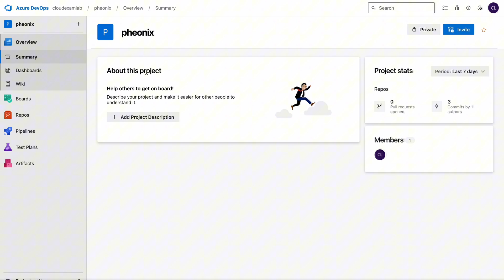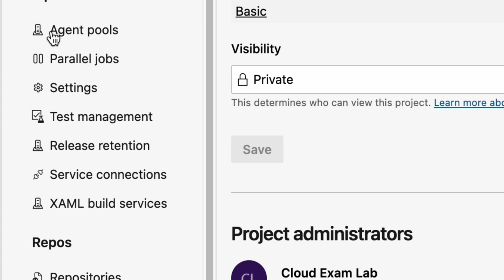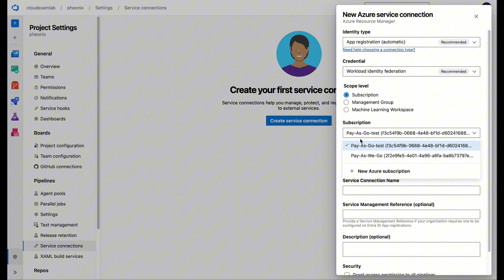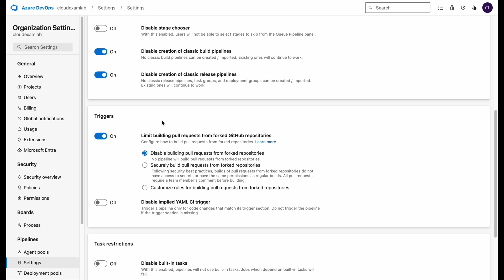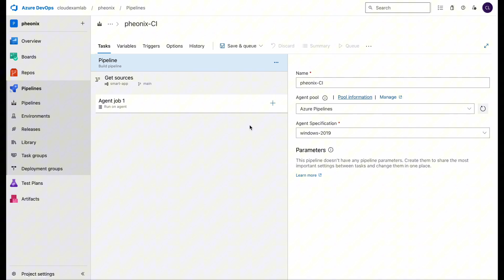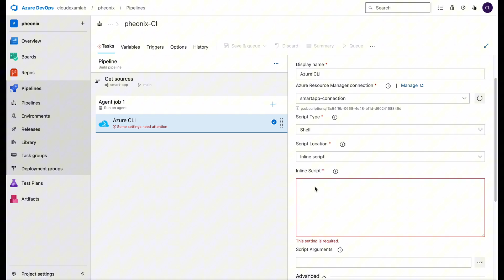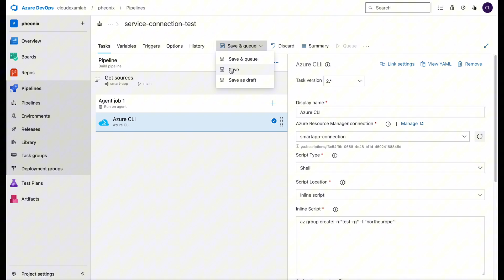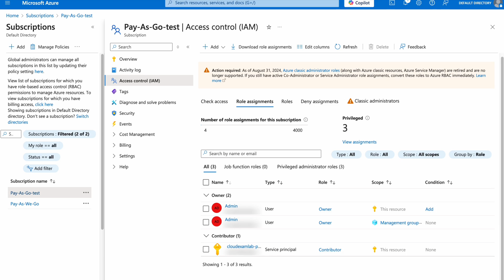Build Your Very First Azure DevOps Classic Pipeline Instantly!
⚙️ Build Your First Azure DevOps Classic Pipeline — Step-by-Step Beginner Guide

New to Azure DevOps? Learn how to build your first Classic pipeline in minutes! This hands-on tutorial walks you through the full setup — from creating your pipeline to automating your builds and deployments, all with Azure DevOps Classic UI.
Perfect for beginners who want a no-code, visual approach to CI/CD pipelines.

✅ What you’ll learn in this tutorial:
Setting up a new Azure DevOps project
Creating a Classic pipeline using the visual editor
Connecting your GitHub or Azure Repos source
Adding build tasks and configuring triggers
Running and validating your first CI build

🎯 Best for:
Beginners learning Azure DevOps for the first time
Developers who prefer visual tools over YAML
Teams transitioning into DevOps workflows

📚 Resources to explore:
Azure DevOps Classic Pipelines Overview: Docs
Microsoft DevOps Starter Guide: Read here

⏱ Timestamps:
00:00 - Introduction
01:00 - importing repository
01:37 - configure service connection
04:23 - Enable Classic pipeline
05:03 - Demo: Configure Classic pipeline
08:00 - Demo: Run pipeline
09:30 - Coming Next